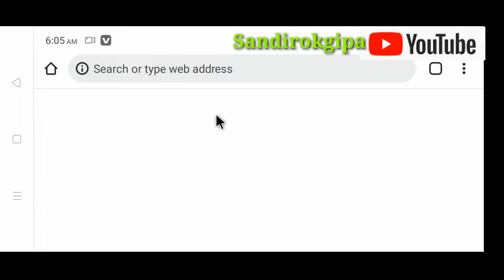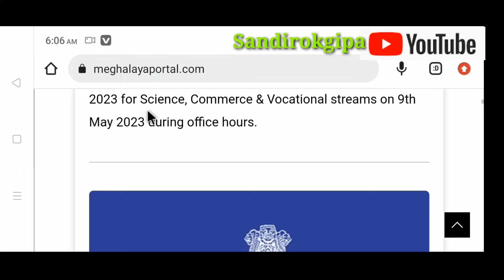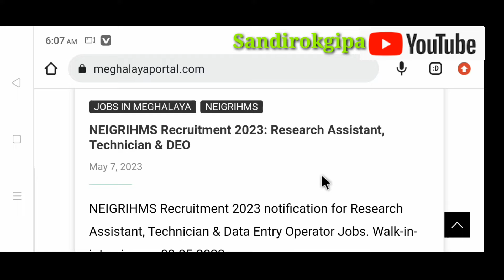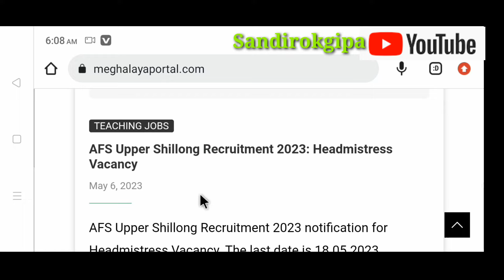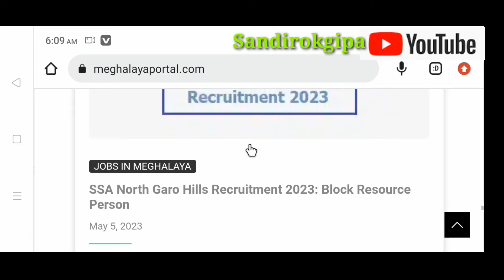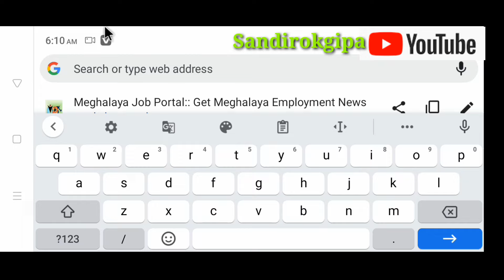Meghalayao Kam Gital Nakatinga Apply Online Made,Class 12 Bcs Bcom Result Da.al 10 Am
apps download HSLC result